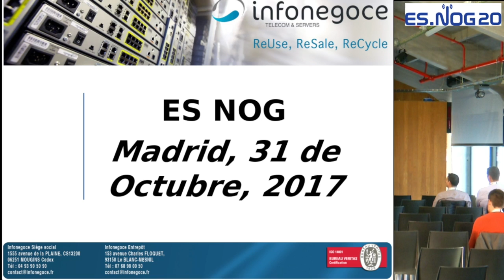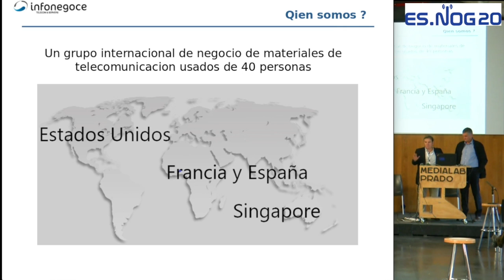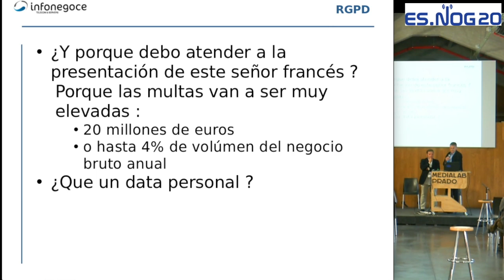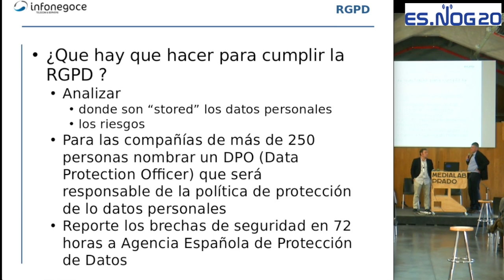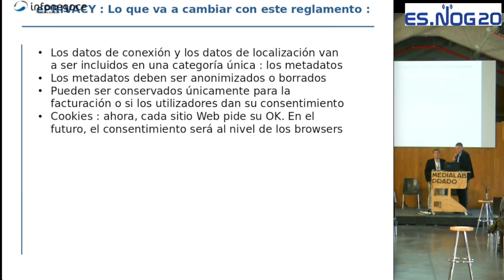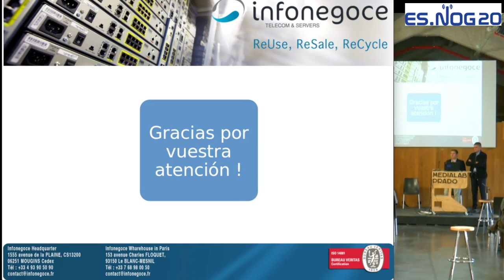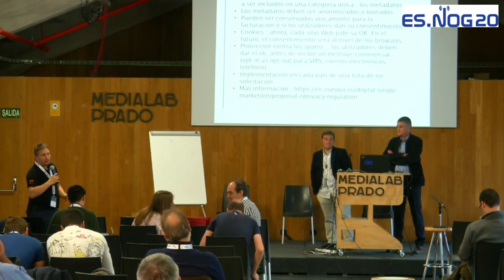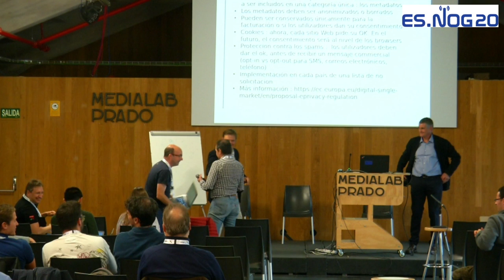ESNOG20 - Ley de Proteccion de Datos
Infonegoce nos presentó los aspectos de la Ley de Protección de Datos más relevantes para ISPs y operadores de red.

Al final se generó uno de los debates más interesantes que hemos tenido en las reuniones de ESNOG.